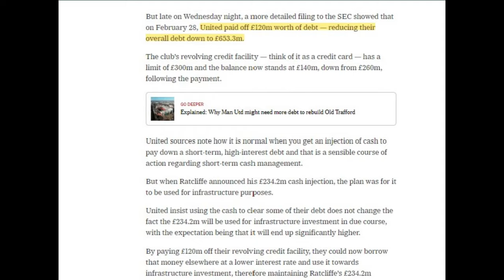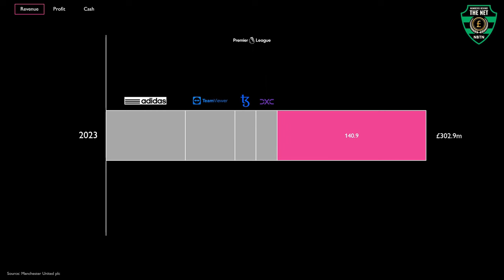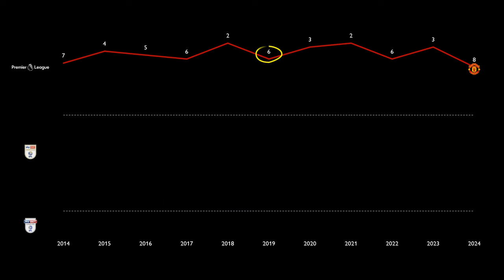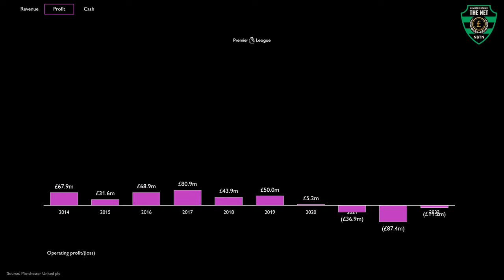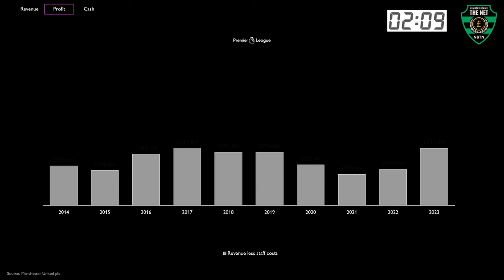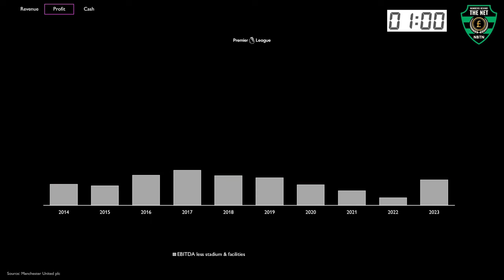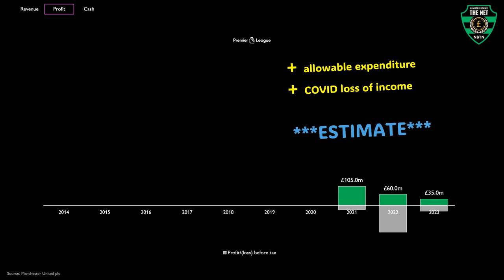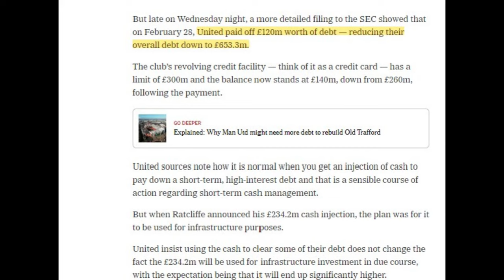Man Utd money trail: triumph or turmoil??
🔴 💰Manchester United have record breaking revenues yet spiralling debt and operating losses - will the Red Devils have the resources to deliver on & off the pitch??

Uncover the shocking twists in Man Utds financial saga. Record revenues, Champions League drama, and a billion-pound gamble on Old Trafford's future.

Dive deep into the financial world of one of football's most iconic clubs. This video uncovers the truth behind Manchester United's money matters, revealing surprising insights that even die-hard fans might not know.

🏆 Record-breaking revenues, but at what cost?

💸 Why is a club making £650 million still in the red?

🏟️ Old Trafford's future: can they afford it with over £650m of debt??

From lucrative sponsorship deals to eye-watering transfer fees, we break down the numbers that keep the Red Devils running. Discover:

-How United's commercial power stacks up against their rivals
-The real impact of missing out on Champions League football
-Why sacking managers has cost United more than you think
-The truth behind how much the Glazers have taken out of the club and Sir Jim Ratcliffe's billion pound investment

00:00 Coming up...
00:46 Record breaking revenues
01:20 Commercial dominates
02:24 Broadcasting revenues dented by Champions League absence
03:10 Matchday revenue record
03:44 What about this year?
04:07 Profit decline
06:03 How much have they spent sacking managers?
07:00 Are Man Utd safe from PSR?
08:09 Cash

Whether you're a United fan, a football finance enthusiast, or just curious about how top clubs operate, this video offers a fascinating glimpse into the business of the beautiful game.

Hit play to unravel the financial intricacies of Manchester United and gain a new perspective on the club's past, present, and future. Can they balance their books while chasing glory on the pitch? Watch now to find out!